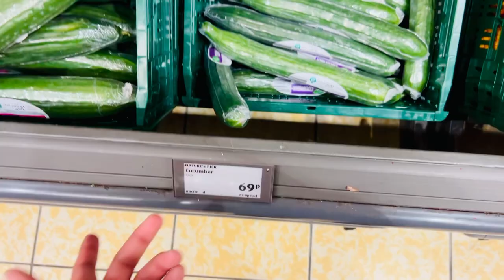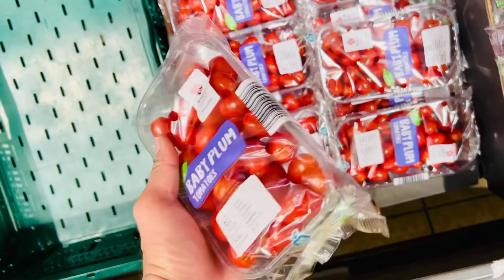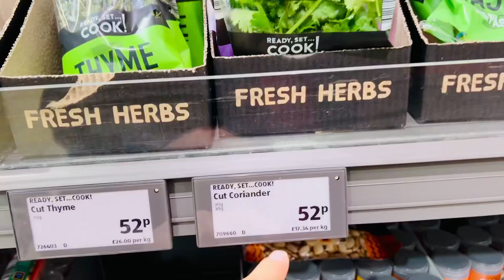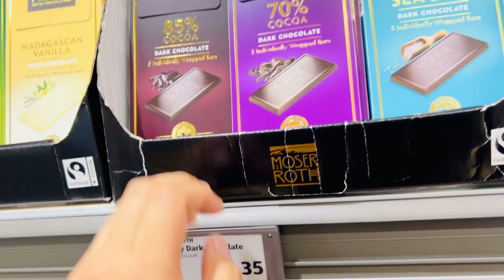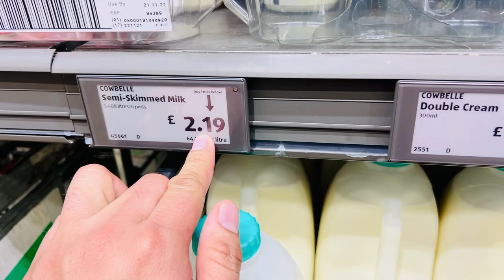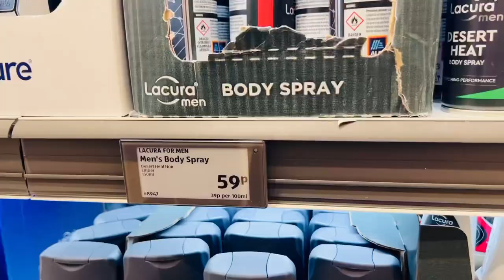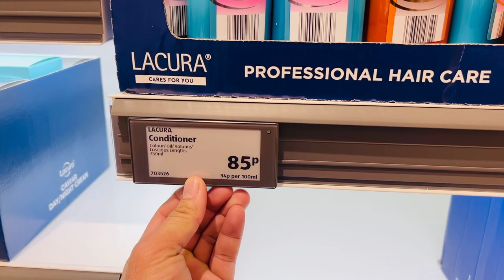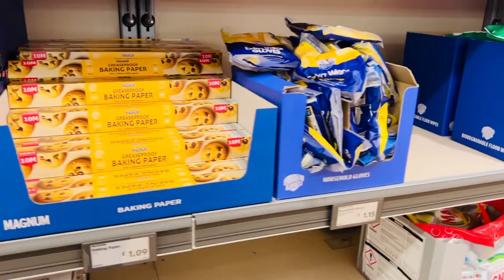UK Grocery Shopping | Cheapest Store in UK | UK VLOG | ALDI